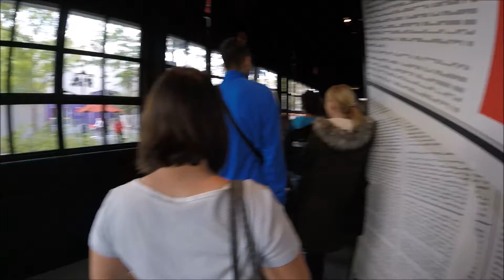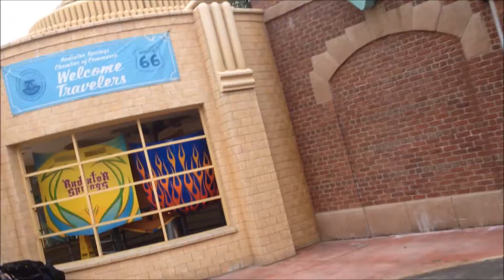Disneyland Paris Vlog September 2016 | Day 3 | Parts 1 and 3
We're four fangirls, Brianna, Hannah, Ishani, and Izzy, who decided to share our fargirliness with the world.